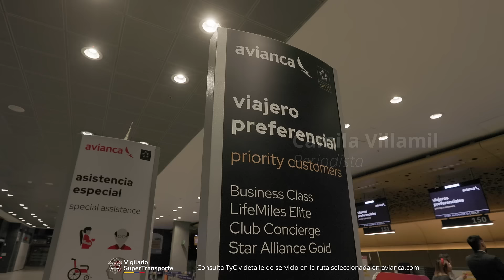Viaje en Business Class por las Américas, Avianca ha diseñado un servicio exclusivo a sus pasajeros.